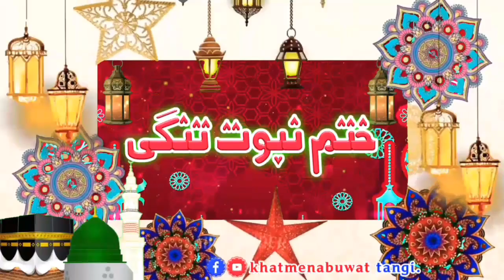نیو مناظرہ 1 کرامت اختیاری غیر اختیاری | 25.8.2022 | پیرمفتی گوہرعلی شاہ صاحب VS مفتی محمد ندیم صاحب